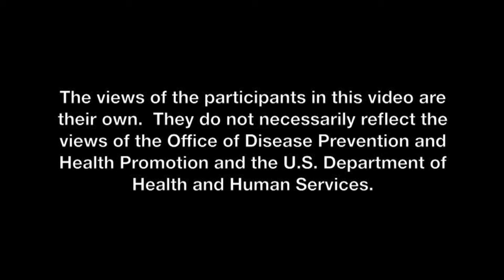The Voices of Healthy Aging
Produced by the Office of Disease Prevention and Health Promotion (ODPHP) for the 2015 Healthy Aging Summit, The Voices of Healthy Aging captures candid sentiments from nine dynamic seniors on aging in America.

On July 27 – 28, 2015, ODPHP co-hosted the 2015 Healthy Aging Summit in Washington, D.C. with the American College of Preventive Medicine. The Summit is the first national conference focused exclusively on public health policy and practice around healthy aging in the United States and led by the U.S. Department of Health and Human Services.